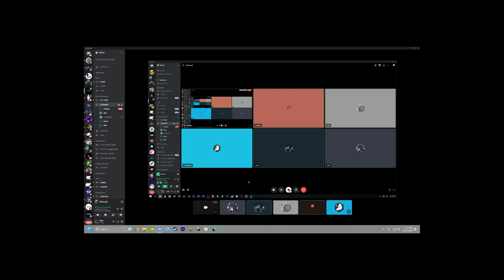Im Broke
Editing Software : Ae/Pr
Song :
All music does not belong to me. All rights to original creators.